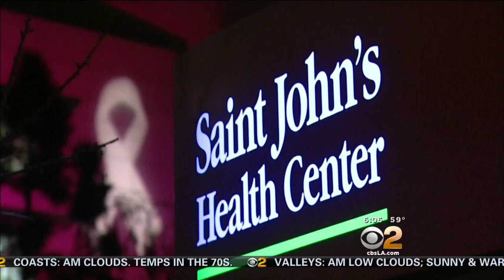Cockroach Infestation Prompts Closure Of Hospital Commissary In Santa Monica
A commissary located within one of Southern California's most respected hospitals remains closed Friday due to a cockroach infestation. CBS2's Joy Benedict reports.